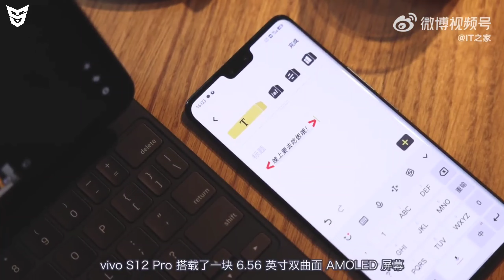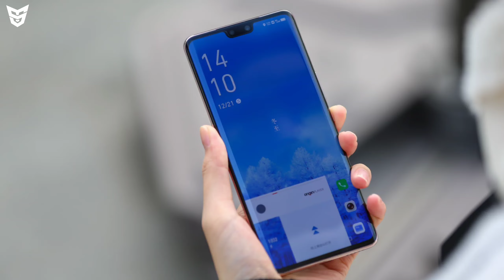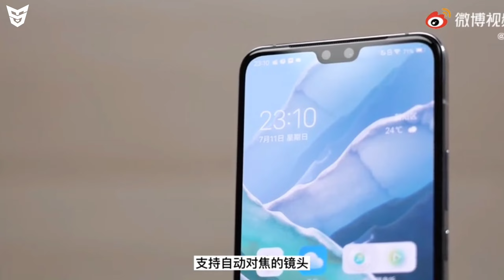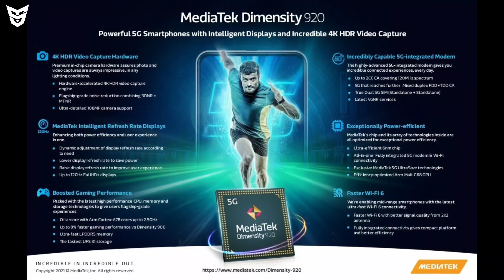Vivo V23 & Vivo V23 Pro Launched In India! Unboxing & Review | Specifications | Price & Availability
Dosto Ye Video Main Maine Aapko Vivo Ke Naye Smartphones Vivo V23 5G Our Vivo V23 Pro 5G Ke Bare Main Bataya Hai Ki In Smartphones Ke Kya Price Hai.In Smartphones Ke Kya Kya Specifications Hai.In Smartphones Ka Kab Hain Pehla Sale.Aapko In Smartphones Ko Kharidna Chahiye Ya Nahi.Our Bhi Bohot Kuch Bataya Hai.To Dosto Mujhe Umeed Hai Ki Aapko Ye Video Pasand Aaya Hoga.

🟢 Timestamps
0:00 Jai Hind Jai Bharat 🇮🇳
0:38 Realme GT 2/2 Pro Unboxing [Previous Video]
1:06 Vivo V23 Pro 5G Display Informations 🔶
2:43 Vivo V23 Pro 5G Cameras Details
3:43 Vivo V23 Pro 5G Main Specifications
4:22 Vivo V23 Pro 5G Performance And Processor
5:02 Design And Build Quality [Vivo V23 & V23 Pro]
6:14 Vivo V23 5G Display Informations 🔷
7:23 Vivo V23 5G Cameras Details
8:11 Vivo V23 5G Main Specifications
8:30 Vivo V23 5G Performance And Processor
9:03 Vivo V23 Series Price And Availability
10:02 Kharide Ya Nahi? [Buy Or Not?]
10:27 Alternatives
11:20 Ending :D
12:08 End Screen Videos!

Realme GT 2 And Realme GT 2 Pro Unboxing And Review | Specifications | Price & Indian Availability

Realme GT 2 Series & Galaxy S21 FE Launched | ROG 6 Phone Ultimate | Realme 9 Pro+ | OnePlus 10 Pro

OnePlus 9RT & Moto G71 & Realme 9i Launch Date | Huawei Mate 50 Series | Pixel 7 Pro | Vivo V23e 5G

Asus ROG Phone 6 Pro | Moto G71 In India | PUBG New State New Map | Vivo Pad | Vivo V23 Series Price